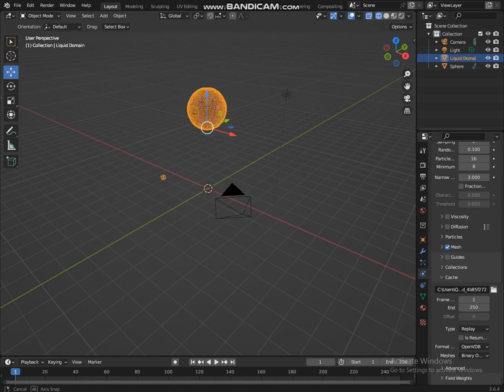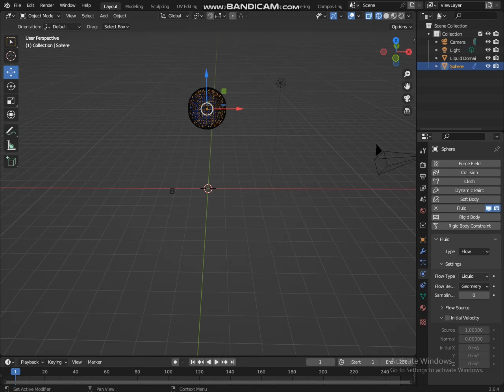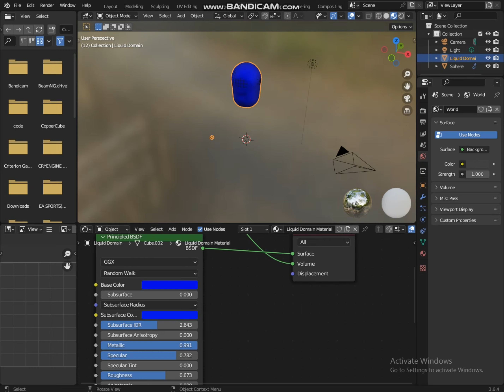Blender Tutorial Water Simulation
Complete the goal 300 likes
                         and get next part of this video